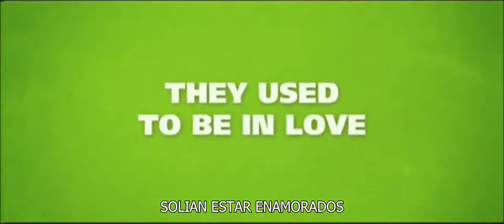Love Punch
Protagonizada por Pierce Brosnan y Emma Thompson, esta comedia escrita y dirigida por el realizador británico Joel Hopkins ("Tu Última Oportunidad") cuenta la historia de una pareja divorciada que decide idear un plan para recuperar el dinero de su jubilación que les fue robado.

Protagonizada por Pierce Brosnan, Emma Thompson, Timothy Spall, Célia Imrie, Louise Bourgoin y Laurent Lafitte.